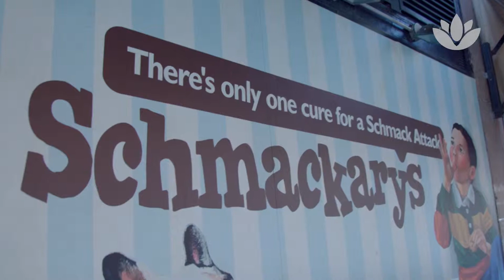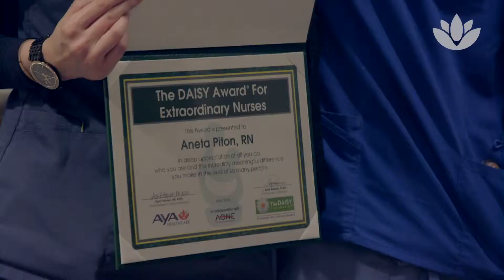The DAISY Award at Aya Healthcare